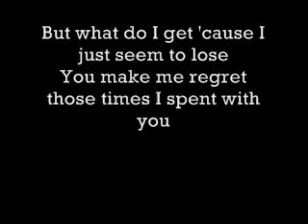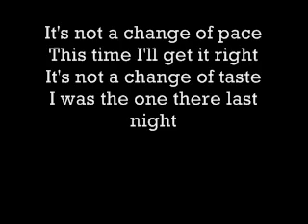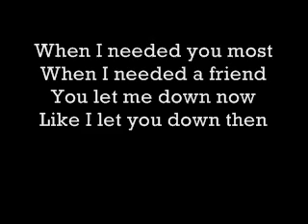Blink 182 - Untitled lyrics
The eighth track of Dude Ranch